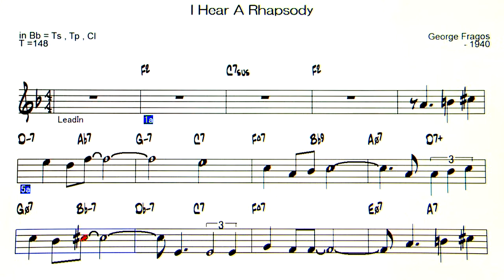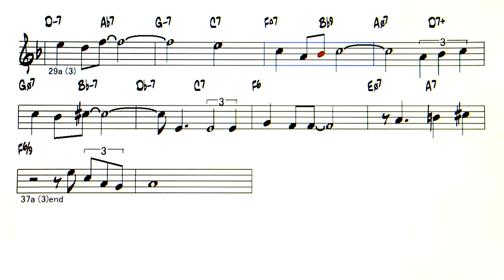I Hear A Rhapsody - Backing Track ( in Bb = Ts , Tp )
I Hear A Rhapsody ( by George Fragos - 1940 )
◎Upload list